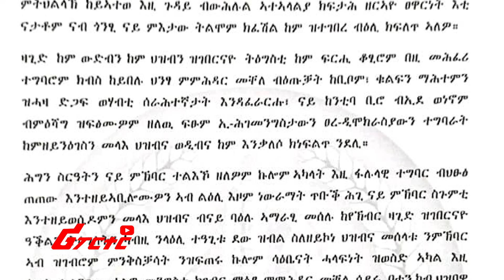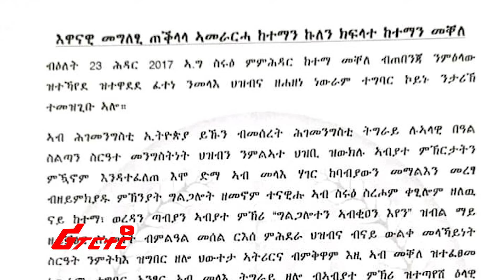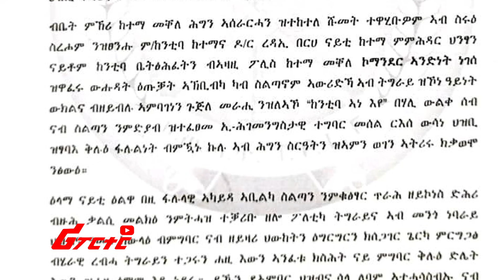‹‹የጌታቸው ረዳ አምባገነን ስርዓት አይቀጥልም›› - እነ ደብረጽዮን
Welcome To Ethiopian Reporter / ሪፖርተር ኢትዮጵያ